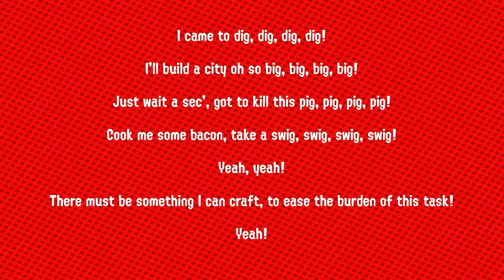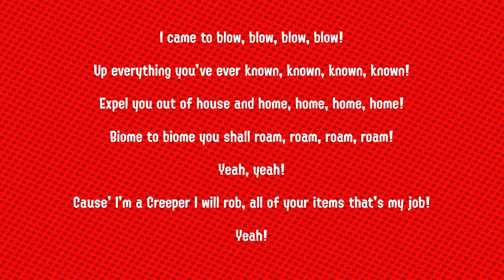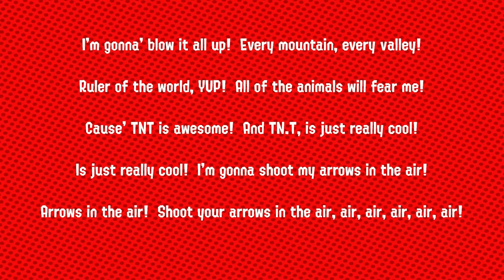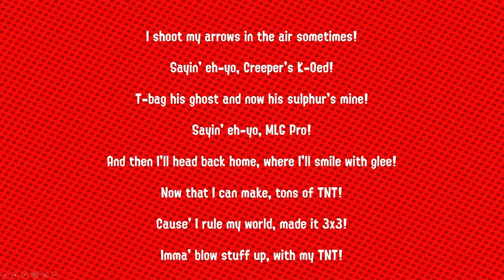Minecraft TNT Lyrics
Sing along to the Minecraft TNT Lyrics.

Song by CaptainSparklez, a parody of 'Dynamite' by Taio Cruz.  Video made by Jamie ‘Sir Jimmers’ Hodge.

Made in Powerpoint & Photos for Windows 10